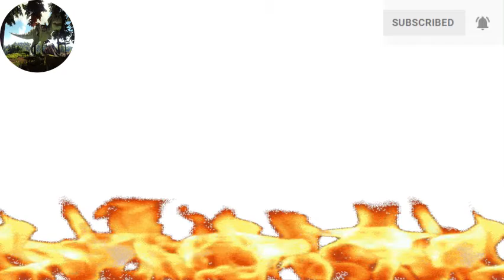FAKTA ALAMOSAURUS | SI RAJA DINO LEHER PANJANG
Halo! kalian udah pada tahu belom alamosaurus? kita akan membahas dino itu nih!

KITA JUGA PENGEN KALIAN VOTE DINO LEHER PANJANG FAVORITKU NIH!!! YAITU SAUROPOSEIDON, KEBURU DIUPLOAD!

Enjooooooooooooooyy!!